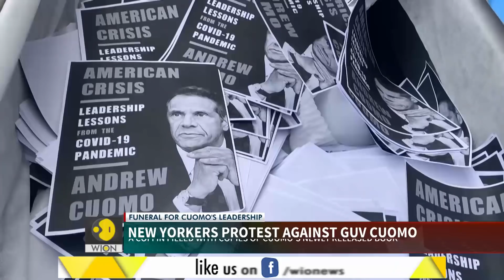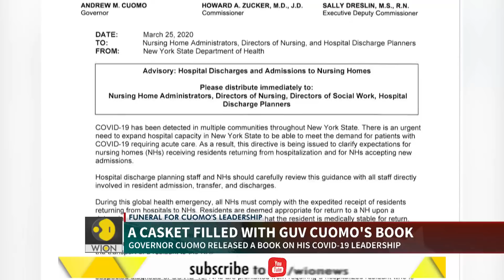Symbolic funeral for New York governor's integrity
New Yorkers who have lost their loved ones to COVID-19, protested against Governor Andrew Cuomo. The protest was against a recently publish book on Leadership during the Pandemic by Governor Cuomo. The protest was held with a silver casket. Susan Tehran brings you more.